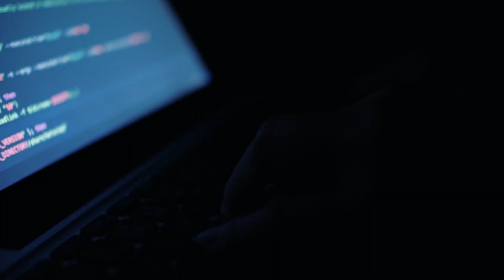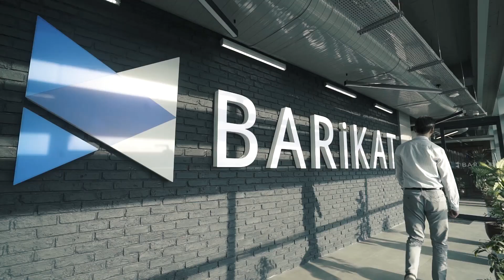Siber güvenlikte sağlam ‘‘Barikat’’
Kamu Bilişim Zirvesi sponsoru Barikat Genel Müdür Yardımcısı Cenk Özügür, çeşitli sektörlerde firmalara verdikleri siber güvenlik hizmetlerini ICT MEDIA TV’ye anlattı.